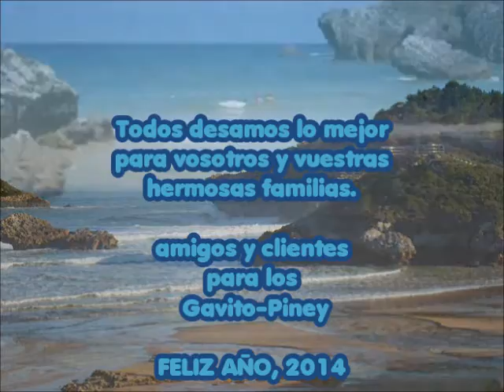Navidad 2013, en el Chiringuito de Palombina - Dic 2013